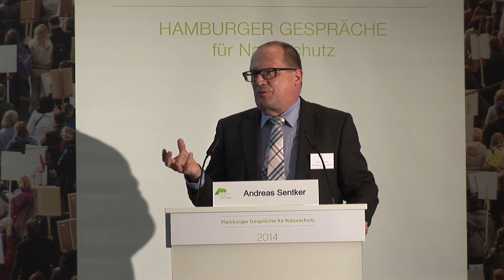Andreas Sentker: Hamburger Gespräche 2014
Andreas Sentker, Ressortleiter Wissen DIE ZEIT, Herausgeber ZEIT Wissen:
Quergedacht